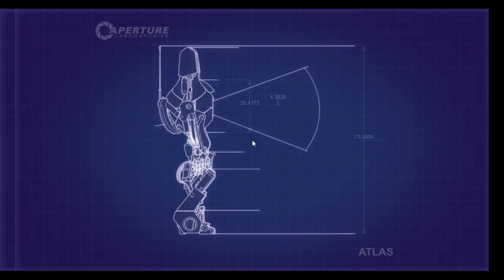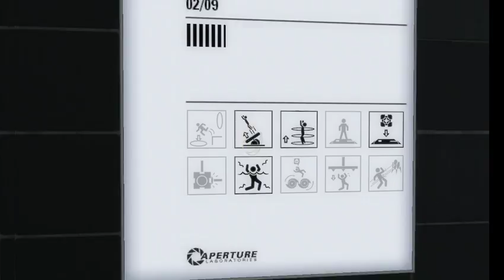Portal 2 Episode 5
Sorry i haven't been uploading, things have been busy lately with track training and P90X and stuff so ill be uploading as usual hopefully and ill have Minecraft soon.
on a side note, I'm going to visit Zane for a week down in N.Carolina

(Don't mind the father talking to me about my trip)